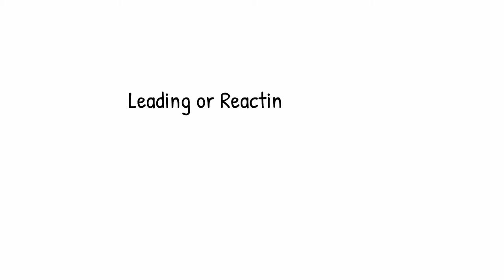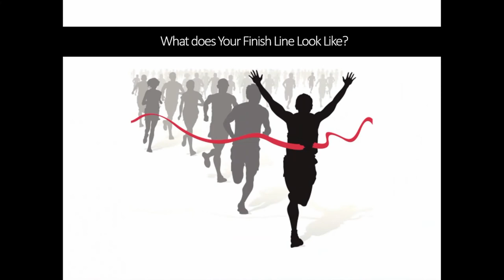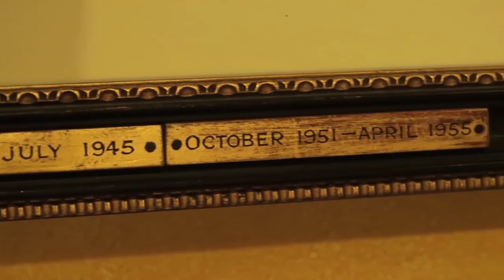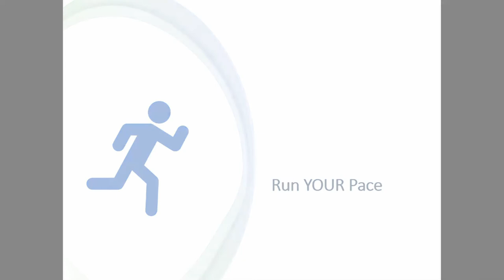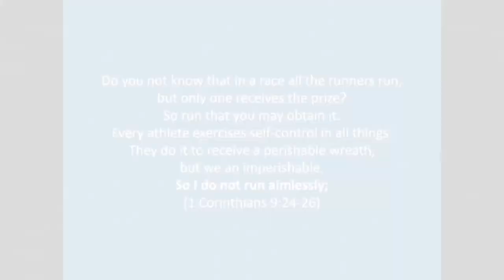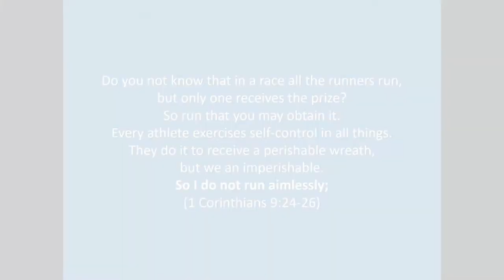Leading or Reacting 1 - "RUN!" | Terry King | LDR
If you don’t know where you are going, or that for which you were made, you will be constantly changing course, caught in an endless cycle of reacting, fail to lead. The challenge is to run your race, run your pace, run with grace.